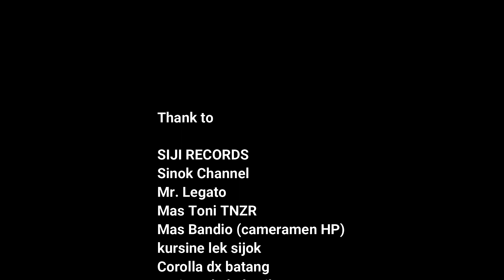Aku Tenang Piano - Karaoke (Female keys) By Sinok Channel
Artis: Happy asmara
Cover by: Sinok Channel

Lirik:
Pengenku siji, nyanding kowe selawase
Ra ono wong liyo sing iso misahake
Cukup sliramu gawe atiku tenang
Ra bakal ilang mergo kowe sing tak sayang
Sumilire angin dalu iki
Kelingan esemmu dek wingi
Tansah kegowo nganti saiki
Ra biso ilang nganti kegowo mimpi
Wes suwe aku ngenteni kowe
Nganti saiki iso dadi siji
Mung kowe sing purun nompo opo kahananku
Matur suwun, tresnomu mung kanggo aku
Matur…